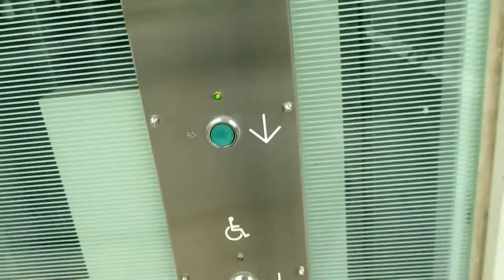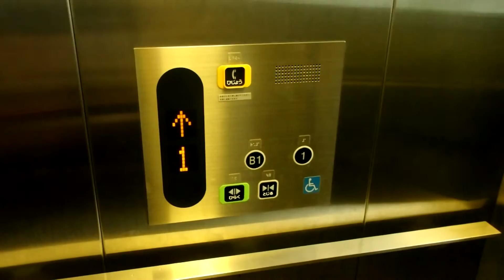HAPPY ELEVATOR! 六本木ミットタウン連絡通路東芝エレベーター 東芝製エレベーターTOSHIBA Traction Lift/Elevator Tokyo Japan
六本木ミットタウン連絡地下通路のエレベーターです。千代田線乃木坂駅方面への近道になっています。

設置(Year installed/投入服務年份/설치일) :
製造メーカー・機種(Brand and type/保養商,型/모델) : 東芝エレベータ "スペーセルEX(TM)" (TOSHIBA ELEVATOR "SPACEL-II")
履歴(History) : オリジナル（original）
用途(For/使用/용도) : 乗用(Passenger)
定員(Persons/載重量（人）/정원) : 11
積載(Load/載重量（公斤）/용량) : 750kg
出入口数(Number of Doorway) : 1
停止可能階(number  of  installation/途經樓層(層)) : 2 （B1,1）
不停止(pass) : なし（No）
運転方式(Drive type) : マシンルームレスロープ式/機械室レスロープ式(Traction,Room-less)
場所(Location/地址) : 東京都港区 (MInato Ward, Tokyo, Japan)